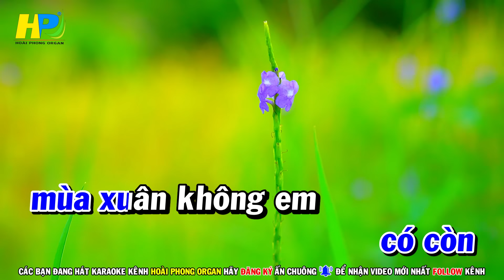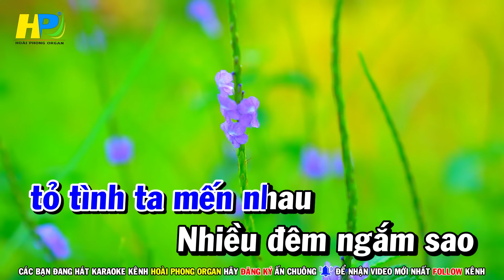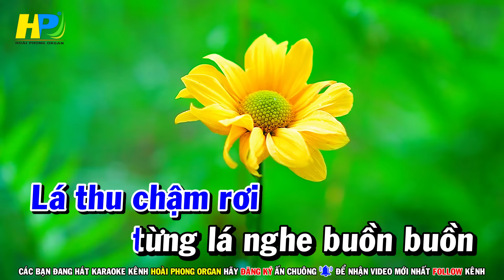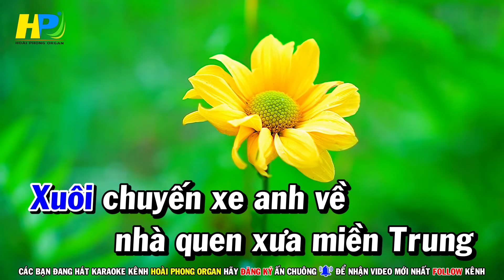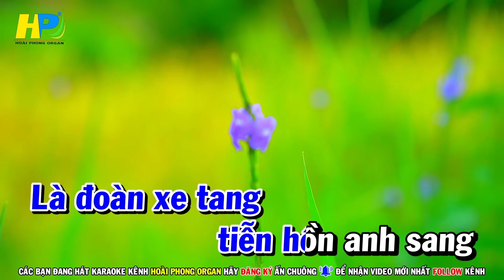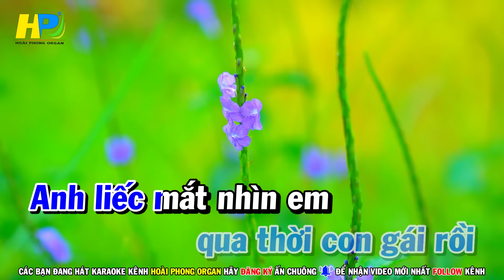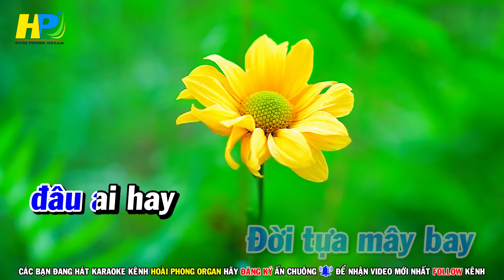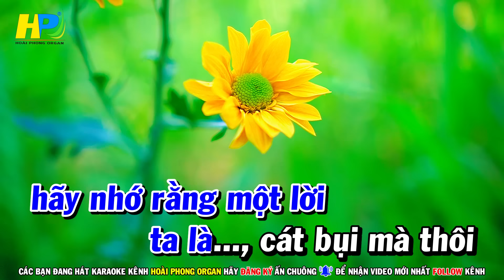Karaoke Liên Khúc Nhạc Trữ Tình Tone Nam Dễ Hát - Nhớ Nhau Hoài | Hoài Phong Organ